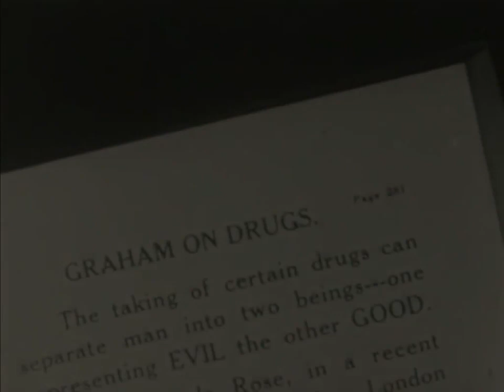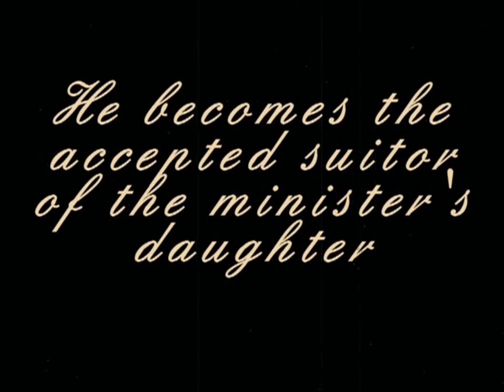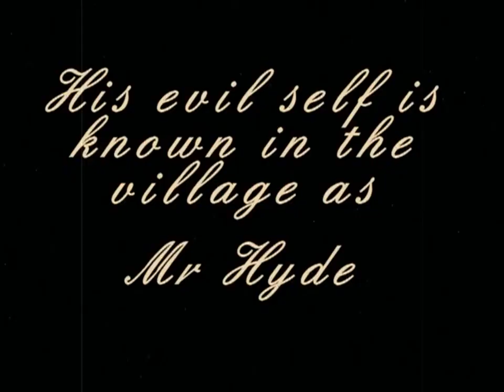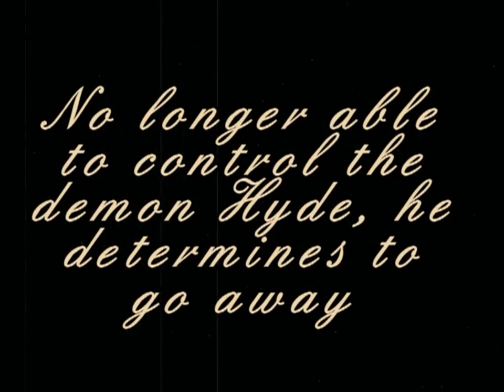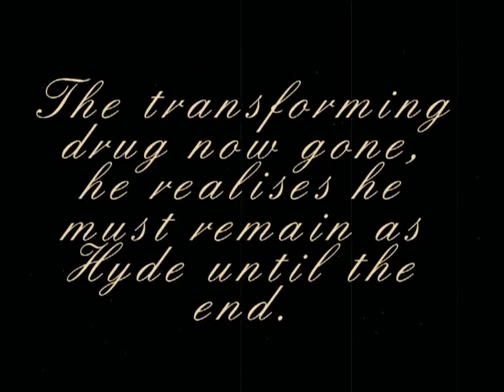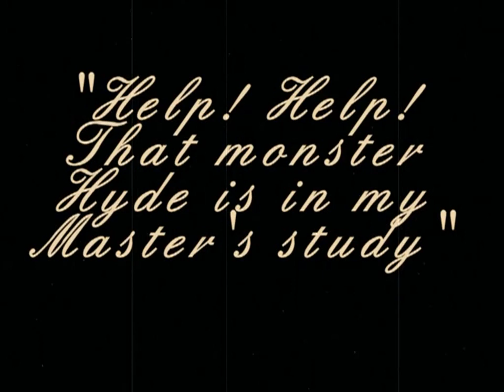Dr. Jekyll and Mr. Hyde (1912|Short, Drama, Horror)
Dr. Henry Jekyll experiments with scientific means of revealing the hidden, dark side of man and releases a murderer from within himself.

Director: Lucius Henderson
Writers: George F. Fish(play), Luella Forepaugh(play), Robert Louis Stevenson(novel "The Strange Case of Dr. Jekyll and Mr. Hyde")
Stars: James Cruze, Florence La Badie, Marie Eline